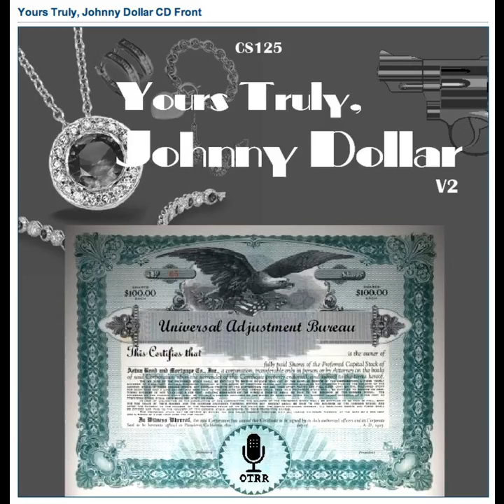Yours Truly, Johnny Dollar - 560103 297 The Caylin Matter - Ep 2